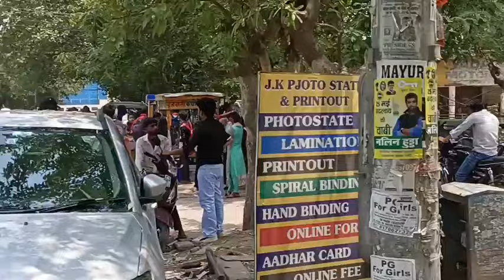फरीदाबाद लोकसभा क्षेत्र से बीएसपी उम्मीदवार किशन ठाकुर के पुत्र कुंवर विकास ने जीत का दावा किया